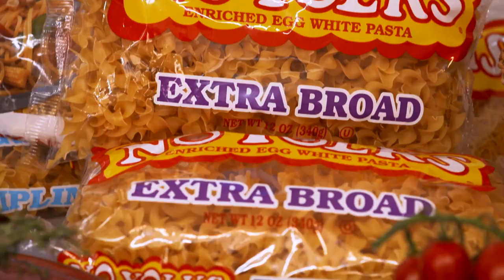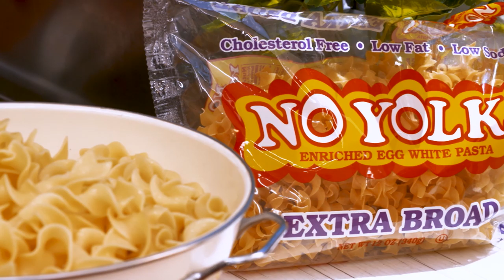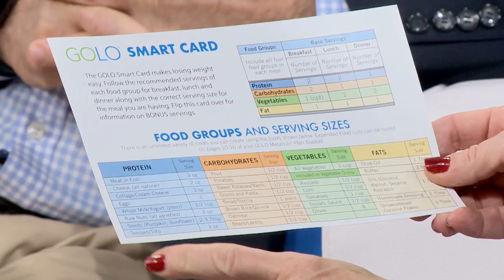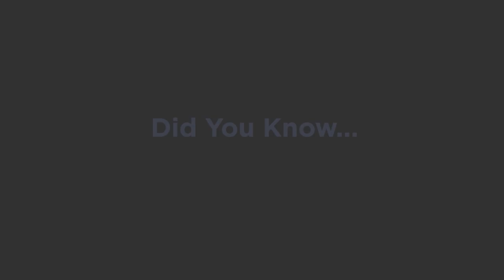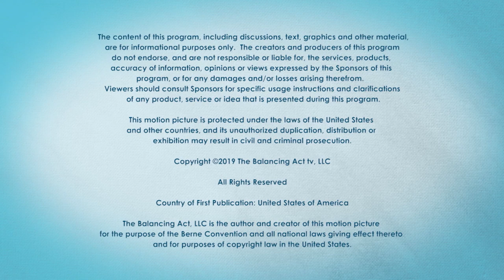Food, Fashion and Weight Loss | The Balancing Act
Cooking, fashion, weight loss, and more – we're covering it all on The Balancing Act.

Everest Funeral Concierge Services is back with another helpful tip – this time about burials and cremations.

Welcome to Boca Raton in South Florida! We're back on the road with celebrity chef Ralph Pagano and special guest John Tolbert of the Boca Raton Resort and Club.

Health and style aren't two things that typically go together. Thanks to Dr. Comfort®, they do now! Dr. Comfort® address a need for the nearly 30 million Americans who have diabetes by providing diabetic footwear that protects feet and provides comfort, all with stylish shoes you can wear for any occasion.

If you’re struggling with your weight – whether you’re trying to shed pounds or looking to become healthier – you probably know there are a lot of factors that may affect getting the results you want. Joining us to help us learn more is Dr. Jeffrey Kotzen of the Kotzen Center for Women’s Health, who is an expert on hormones and insulin, as well as Dawn Duty, who is here to share her own weight loss journey.

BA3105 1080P